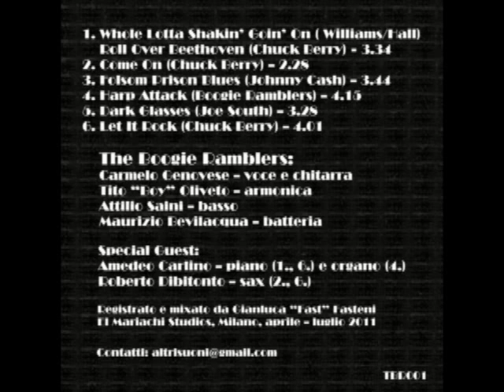Harp Attack - The Boogie Ramblers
From the incoming new record.  Recorded at El Mariachi Studios (Milano) by Gianluca G-Fast Fasteni.